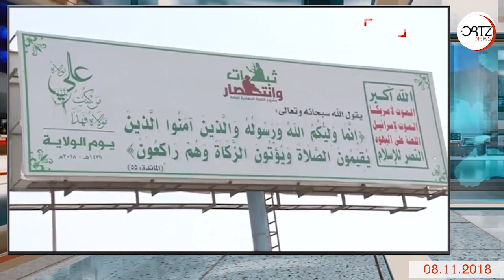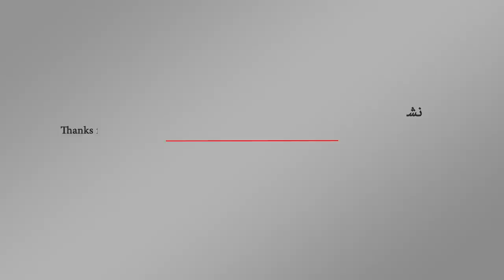العربية تبث صوراً لقوات الشرعية اليمنية تسيطر على مداخل الحديدة | اورتز نيوز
بحسب قناة العربية .. تمكنت قوات العمالقة التابعة للجيش اليمني من السيطرة على مطاحن البحر الاحمر وشارع صنعاء ودوار يمن موبايل بعد معارك عنيفة خاضتها قوات الجيش اليمني مع العناصر الحوثية بمساندة مقاتلات التحالف العربي